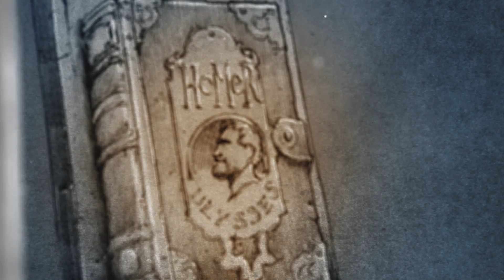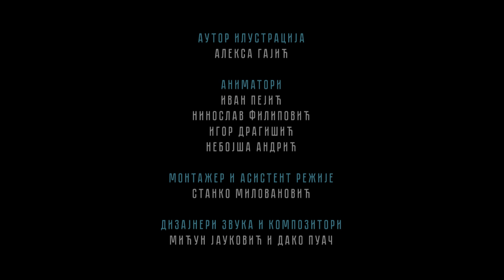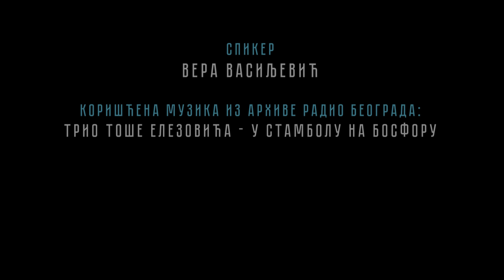Radiovizija: Govori Ivo Andrić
Ivo Andrić nam govori kako se zaljubio u svet knjige tokom svojih školskih dana u Sarajevu.

Zavirite u bogatstvo 90 godina starog arhiva Radio Beograda kroz ispovesti znamenitih ličnosti srpske i jugoslovenske kulture i istorije.

''Radiovizija'' je dokumentarno-animirani serijal u produkciji Radio-televizije Srbija i Platforme, u izvršnoj produkciji ATTIC studios tima.

Autor projekta: Gregor Zupanc